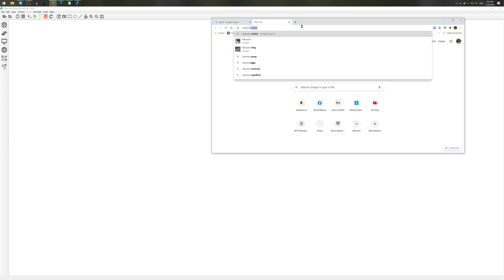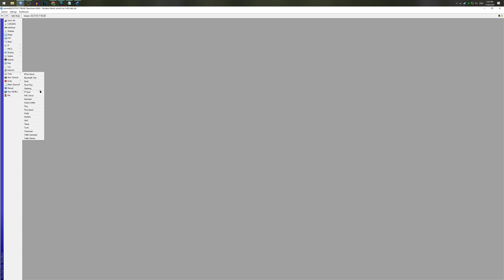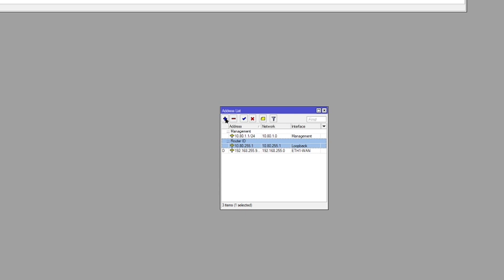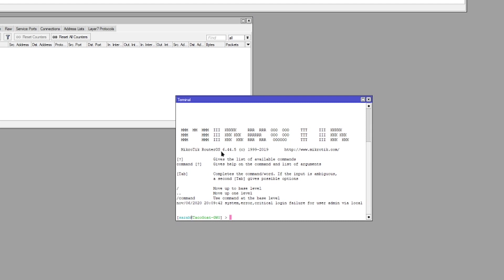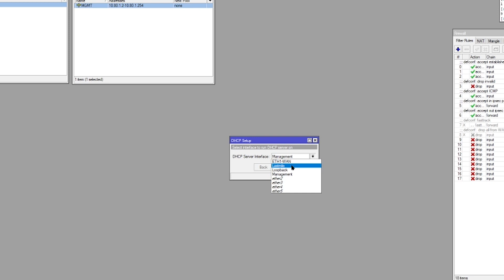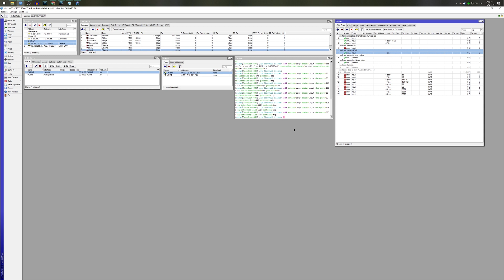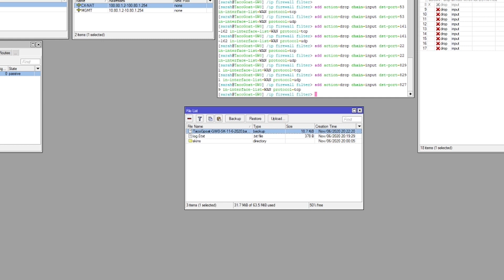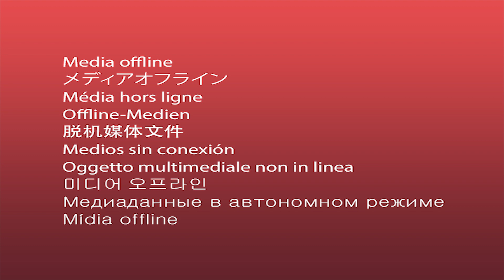Basic Mikrotik Router Configuration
A simple approach to programming a Mikrotik router as a gateway router.
Also I remembered after what I forgot.. Adding the Management VLAN. XD Watch the Last mile isolation video to see how to setup a management vlan ;). Ill also be doing some more in depth vlan videos so dont worry.